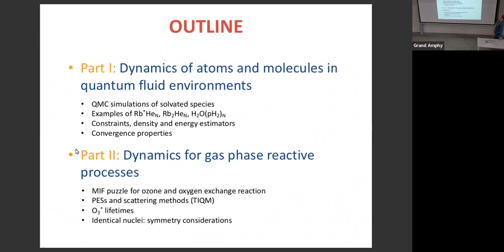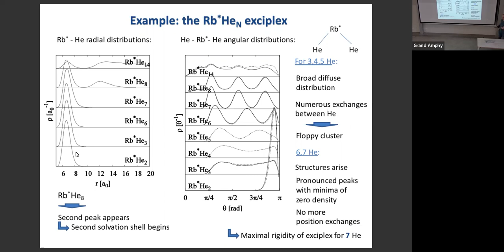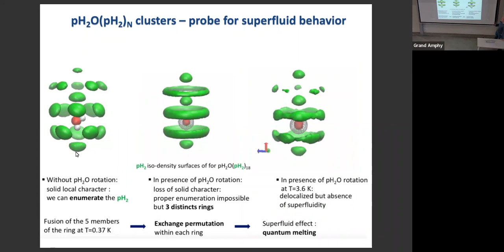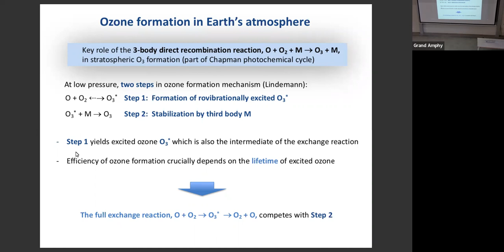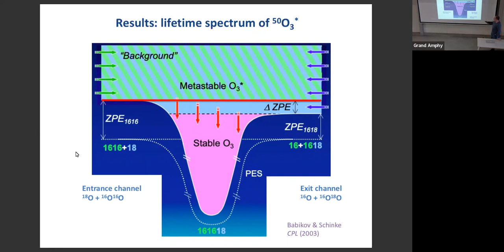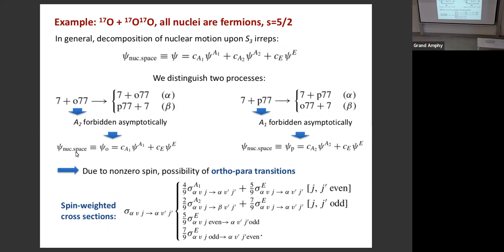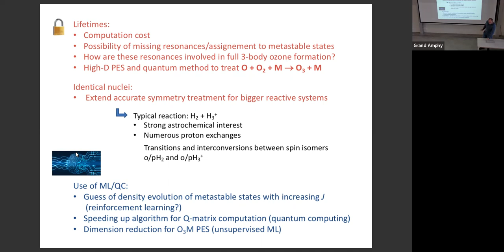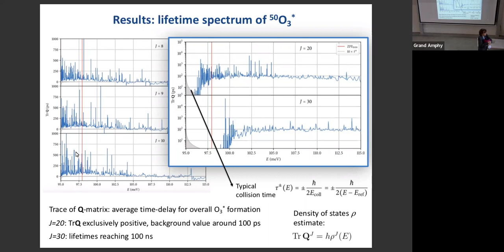MLQC4Dyn:Dynamics in dilute media: quantum clusters & molecular encounters Grégoire Guillon